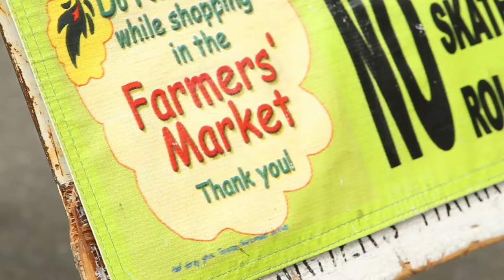Jag är mormon, vegetarian och ägare av ett företag inom grön energi.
Att säga att Byron älskar sin planet kan vara en underdrift. Mormonen äger ett företag inom grön energi och anser att vi bär ansvaret för luften, vattnet och vårt sätt att behandla varandra. Mer på